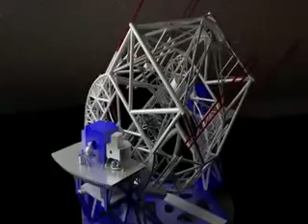Chile tendrá el 70% de los telescopios del mundo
Chile albergará a lo largo de su territorio el 70 por ciento de los telescopios más vanguardistas del planeta para 2025, sin embargo, carece de una política para desarrollar la astronomía, explicó Eduardo Bendek, uno de los científicos chilenos más reputados que trabaja en la NASA